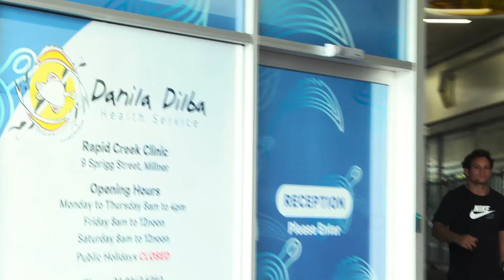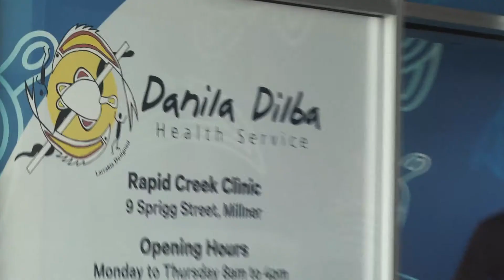STI SyphilisCheck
This video shows AFL Port Adelaide footballer and Danila Dilba Deadly Choices Ambassador getting a Syphilis STI check at one of our clinics. to find your local clinic and book a Syphilis STI check today.